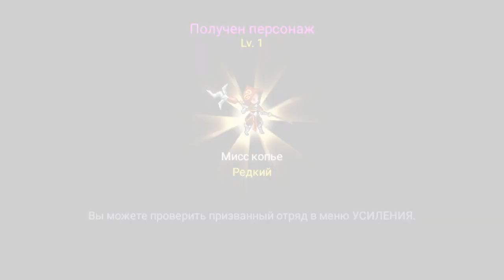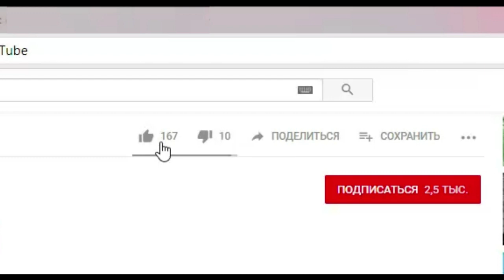Kingdom Wars - Драконий Шторм (легенда) | Dragon Storm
Новый Легендарный герой - Драконий Шторм.

   Проводится обзор героев, наборов оружия, элементов геймплея, тактики, сравнение персонажей, а также рассказывается о том, как лучше всего развиваться, какую команду составить, и раздобыть много денег.

Легко играть! Ориентирован на уровень и стратегию!
Выиграйте войну против злой армии! Сохраните Царство!
Различные персонажи и этапы!
Это одна из не многих качественных стратегий с возможностью апгрейда, не требующая интернет. Интересный сюжет и множество уровней делают эту игру довольно увлекательной.
Особенность:
- Более 400 различных этапов
- Более 200 уникальных союзников и подразделений противника
- У более чем 100 союзников есть свои уникальные взгляды с ограничениями
- Собирайте сокровища на каждом этапе и запускайте различные варианты эффектов
- Играйте по-разному и стратегически с 6 видами бустерных предметов